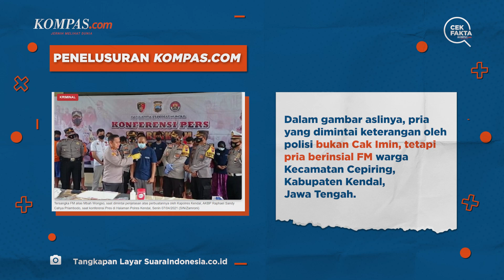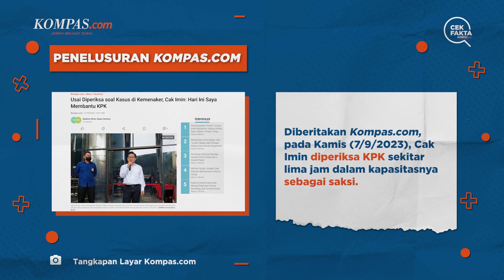Benarkah Cak Imin Sebut Anies Otak Utama Korupsi di Kemenakertrans?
Sebuah unggahan mengeklaim, Ketua Umum PKB Muhaimin Iskandar atau Cak Imin menyebut Anies Baswedan sebagai otak utama korupsi di Kementerian Tenaga Kerja dan Transmigrasi (Kemenakertrans) tahun 2012.

Penulis: Tim Cek Fakta KOMPAS.com
Video Editor: Angelica Sekar Ratnaningrum
Produser: Akbar Bhayu Tamtomo